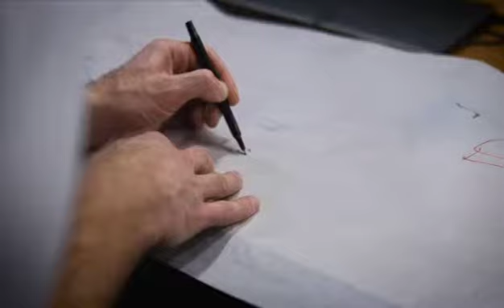BEULAH BTS | SBB STUDY TOUR WORKSHOP ⠀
Workshopping is an integral part of Beulah’s process, with this eight-hour intensive session taking place in NYC after our two week study tour in both Shanghai and New York City.
Here we shared key learnings from each site, whilst workshopping our vision and inspiration for the project through in-depth discussions, sketches and collaborative mood boarding.